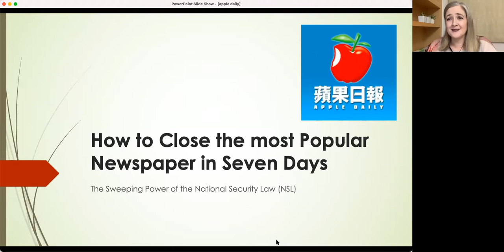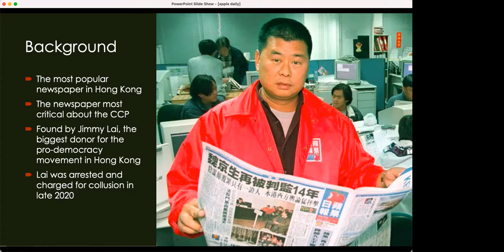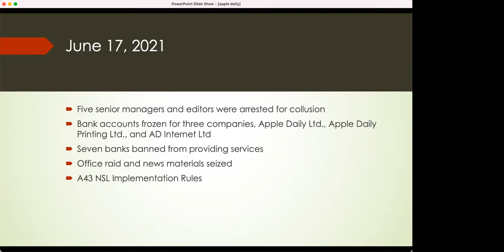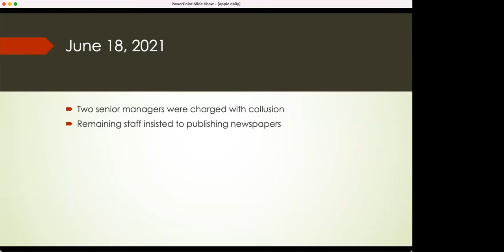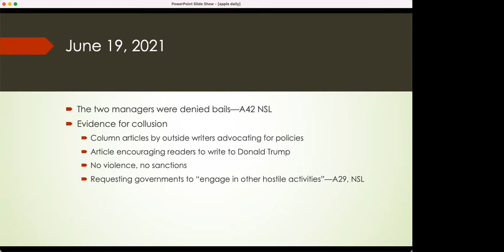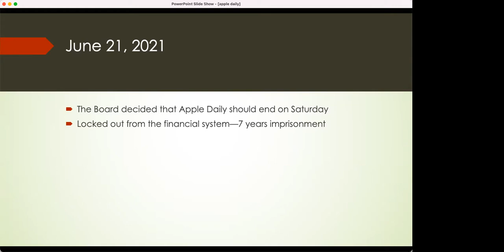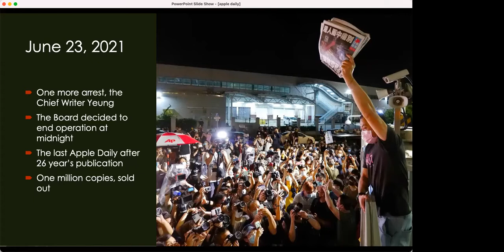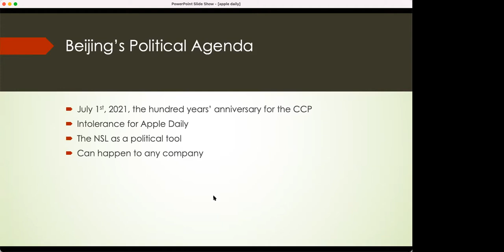Hong Kong’s National Security Law: one year on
One year on, this webinar will look at how the National Security Law has been used, with those arrested including youth activists, media moguls and political opponents. It will look at the impact of the law on peaceful political speech and as a test case for judicial independence in Hong Kong.

It showcases the latest edition of the Melbourne Asia Review on Human Rights and Civil Society in Asia

Presenters:
- Professor Thomas E. Kellogg, Executive Director, Georgetown Center for Asian Law
- Lydia Wong. Pen name of political science scholar and former rights activist
- Professor Mark Wang, Director of the Centre for Contemporary Chinese Studies, The University of Melbourne
- Melissa Conley Tyler (host), Research Associate, Asia Institute, The University of Melbourne